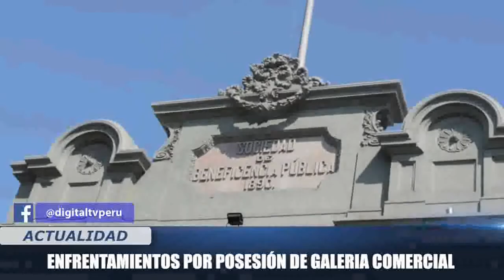PROTESTA EN GALERÍA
LA ASOCIACIÓN DE COMERCIANTES DE LA GALERÍA “EL TUMI”, SE ENCUENTRAN ENFRENTADOS CON LA BENEFICENCIA PÚBLICA DE LIMA POR LA POSESIÓN DE LA GALERÍA  EN DISPUTA.